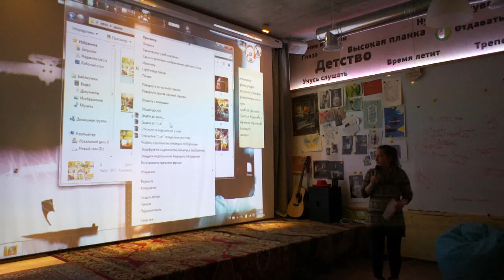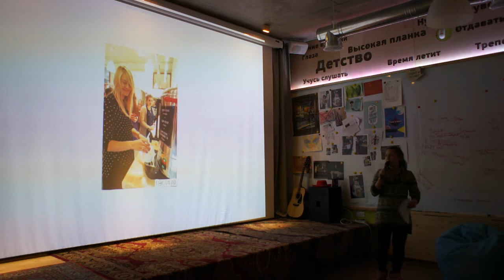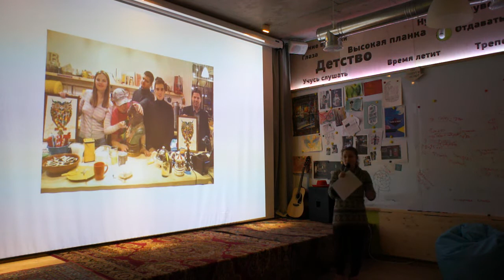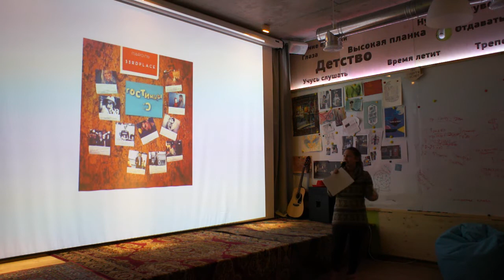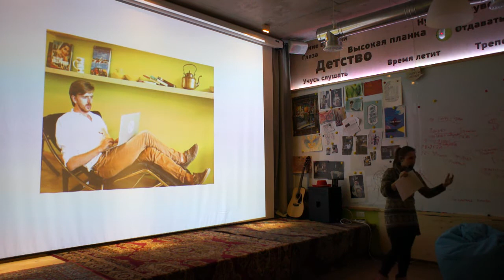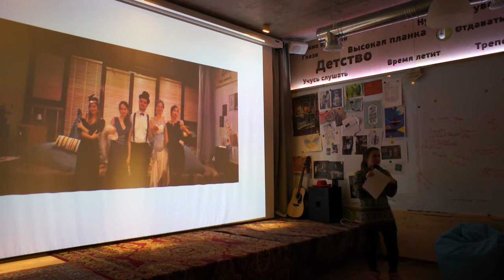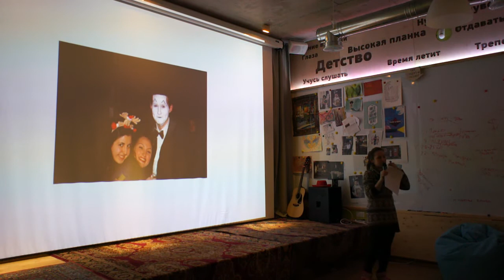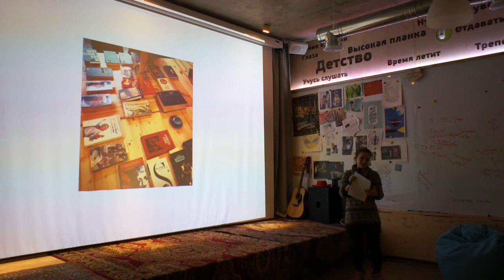Диана Ремизовская. Затейник в Гостиной | Печа-Куча. Ну и работёнка